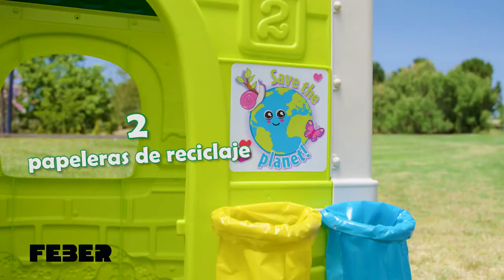Casa Feber Eco House em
Feber Eco House é uma casa de brincar com atividades de aprendizagem sobre a natureza! É feita de material robusto, fácil de montar e com sistema anti-UV (para uma menor perda de cor e maior resistência).

Inclui: 2 caixotes para reciclagem, jardinagem urbana e ferramentas, recipiente para a água da chuva ser reutilizada, moinho de vento, painel solar de brincar, ninho e recipiente para comida de passarinhos.

Dimensões montada: 94 x 120 x 150 (c x l x a) cm.